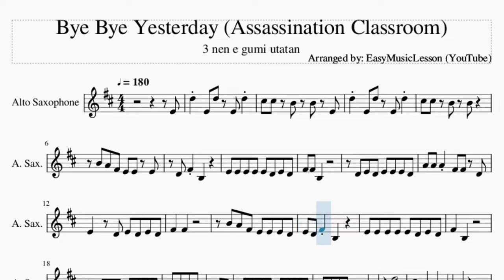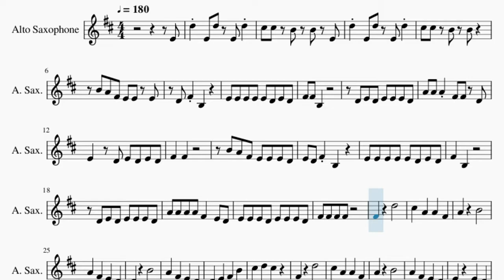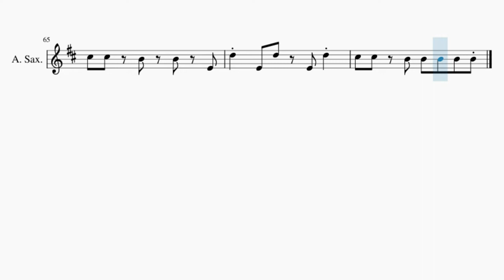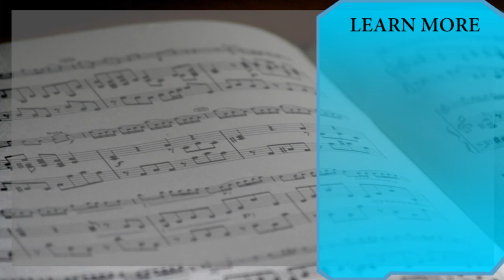Alto Sax Sheet Music: How to play Bye Bye Yesterday (Assassination Classroom) by 3 nen e gumi utatan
Comment and let us know how the videos have helped you. It keeps us going! :)Here is a sheet music/tab video on the song Bye Bye Yesterday (Assassination Classroom) by 3 nen e gumi utatan on the alto sax. A alto sax sheet music arrangement which is transposed to notes that are easily played by alto sax, for the song Bye Bye Yesterday (Assassination Classroom) by 3 nen e gumi utatan.

EasyMusicLesson teaches you to play the your favorite instrument, through well-arranged sheet music so that you too can learn how to play Bye Bye Yesterday (Assassination Classroom) by 3 nen e gumi utatan on the alto sax as fast as you can. A alto sax sheet music with backing tracks to help your play the song better.

Chords of Saxophone arrangement:
A# Maj   C Maj   D Min   D Min   D Min   G Min   D Min   D Min
D Min   G Min   D Min   F Maj   A Min   D Min   C Maj   A# Maj
C Maj   D Min   C# Aug   F Maj   B Min 7 b5   A# Maj   A Min
D Min   F Maj   A# Maj   C Maj   G Min   A Maj   A# Maj   A Min
D Min   C Maj   A# Maj   A Min   D Min   G Maj   A# Maj   A Min
D Min   G Maj   G Min   A Min   D Min   D Maj   A# Maj   C Maj
D Min   G Maj   G Min   A Maj   D Min   F Maj   A# Maj   C Maj
D Min

Melody notes of Saxophone:
C#5 C#5 B4 B4 E4
B4 A4 F#4 E4 E4 E4
D4 F#4 B3
E4 E4 E4 E4 E4 D4 E4 D4
F#4 F#4 B3
D4 E4 D4 E4 E4 E4 D4
A4 A4 A4 F#4 F#4 D4
E4   D4 E4 D4 E4 D4
F#4   F#4
B4 A4 F#4 E4 E4 E4 D4
E4 D4 F#4 B3
F#4   B3
A4 A4 A4 A4 F#4   E4 D4
E4 E4 E4 D4 E4 E4 E4 D4
F#4 F#4 F#4 F#4
F#4     D5
C#5   A4   A4   F#4
A4     B4
A4   F#4   E4   D4
D4     B4
F#4     D5
A4     B4
A#4
G4   B4   A4   B4 C#5
D5   D5 C#5 C#5 B4 A4
B4   F#5   E5 D5   E5
B4 A4 B4 B4 B4
D4 E4 D4 E4   B4 B4
A4   B4 A4 D5 D5 D5
C#5 C#5 D5   D5 D5 B4
D5 D5 E5 D5 D5
D4 E4 D4 E4 E4 B4 B4
A4 A4 B4 A4 D5 D5 D5
C#5   D5   D5   B4
D#5 D#5 E5 D#5 D#5
B4   B4   B4 C#5 D5
D5 E4 D5 E4 D5
C#5 C#5 B4 B4 B4 B4 B4